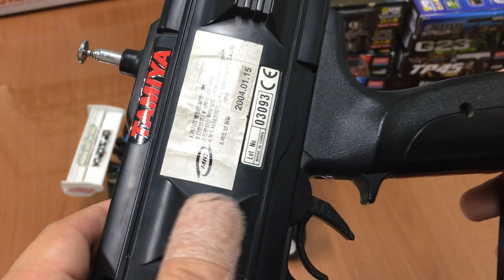[황스TV] RC 자동차 , 구조와 원리 소개.